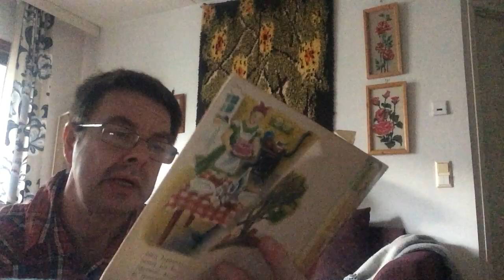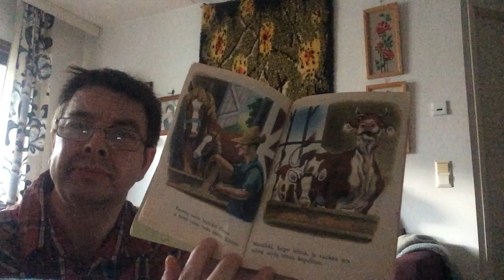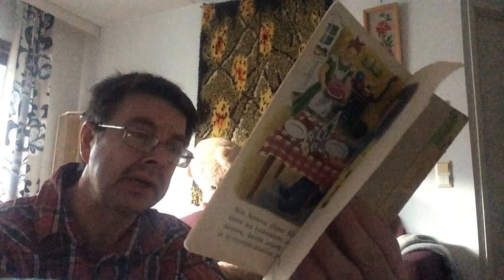12.9.2022 Tervehdys lapset ja nuoret Ari Nurmi